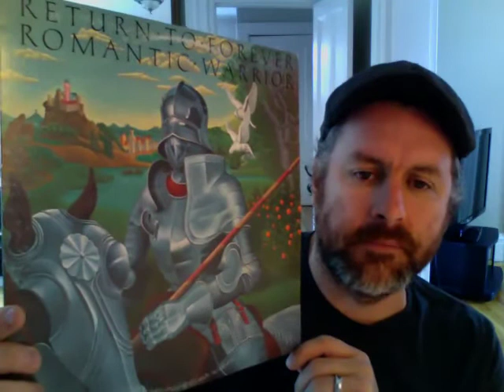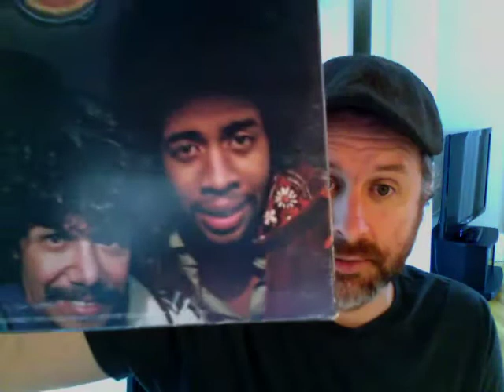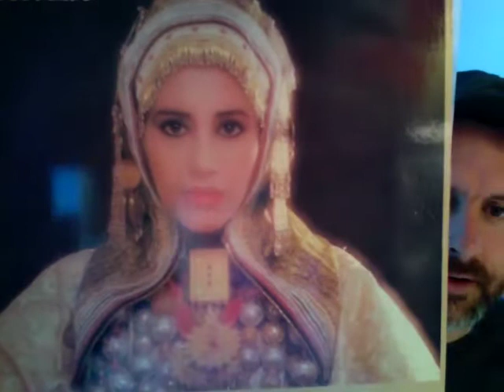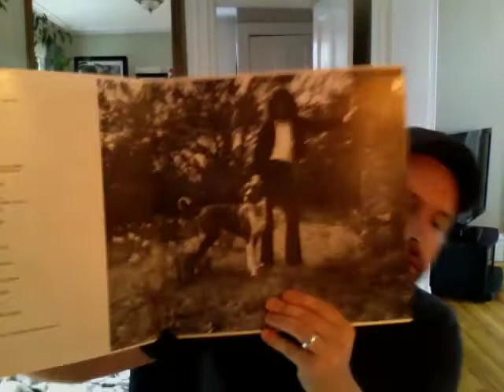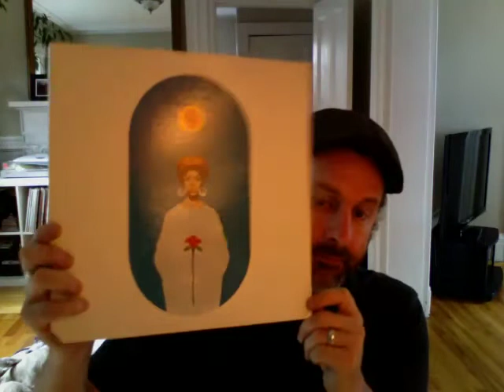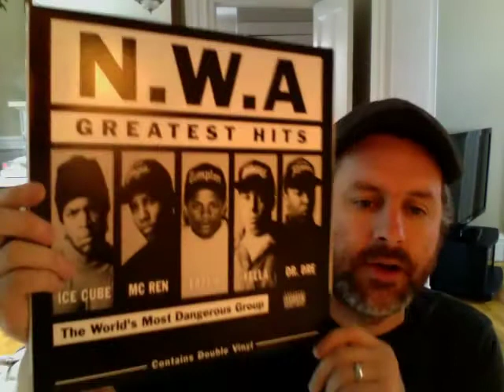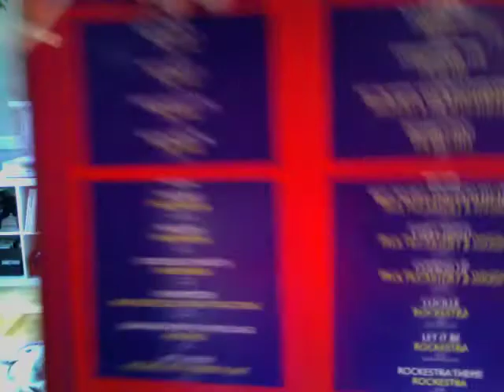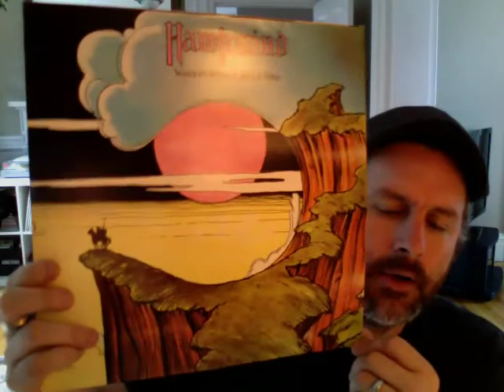VCLT Big Thank you to Trevor tw3100! Recent Pick Ups!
Thank you so much Trevor - I will be paying you back my friend!